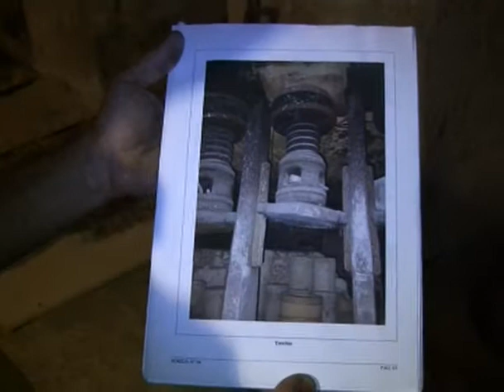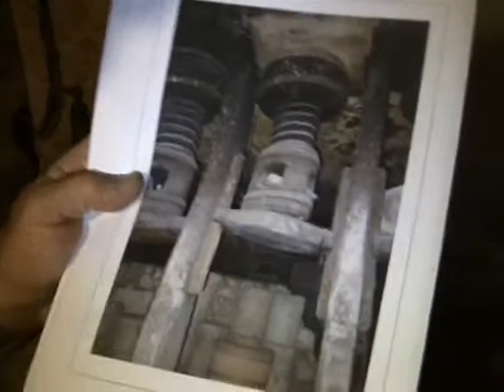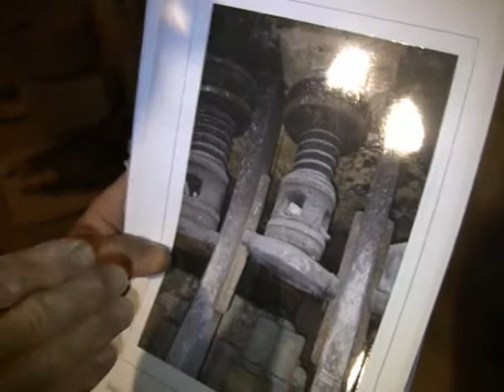Frantoio Ipogeo Paolotti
Abbiamo tesori naturali e artificiali che potrebbero essere una attrazione turistica ed un tesoro da conservare e conoscere, ed invece rimangono abbandonati e dimenticati tra sterpi e rifiuti. Tra questi tesori ci sono senz'altro i tanti frantoi ipogei che per secoli hanno prodotto l'oro di Puglia, ovvero l'olio d'oliva. In questi frantoi la potenza della natura e l'ingegno dell'uomo si sono uniti insieme con risultati ancora oggi strabilianti. Un esempio di ciò lo abbiamo nel convento dei Padri Minimi di Grottaglie, popolarmente conosciuti come "Paolotti", che ospita un frantoio scavato nella roccia viva, con la macina di pietra, le mangiatoie ed i pozzetti di raccolta del prezioso prodotto. Una struttura affascinante nella sua semplicità, che meriterebbe di essere conosciuta e valorizzata, a favore di un turismo culturale più orientato ad una consapevole conoscenza del territorio che ad una superficiale visita "mordi e fuggi".